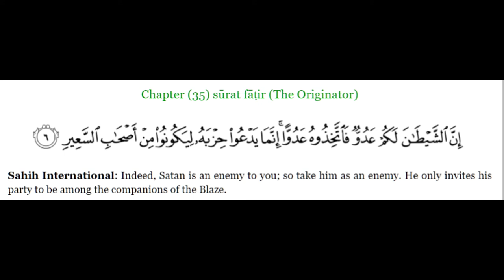Fox News April 2019 NAVY'S new rule about UFO and all about JINNS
To understand why Aliens/Jinns had to evacuate from most of earth please view the following video:

Special Credits: The Science Festival, NOVA, NASA.GOV, HubbleCast, CERN

1) Red Giant Sun (7/18/2008):  Producer: NASA/Goddard Space Flight Center Conceptual Image Lab
4) Earth's magnetic field as shown in an artist's conception from NASA
6) NASA.gov,, Canadian Space Agency
Various Canadian Scientific Documentaries.
NOTE: Captions and background music were added by RevertConnection